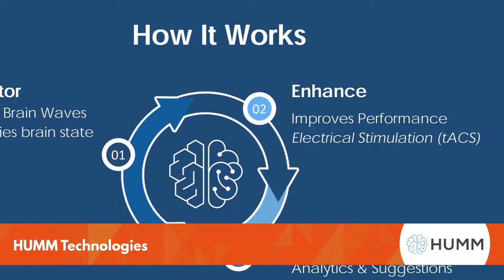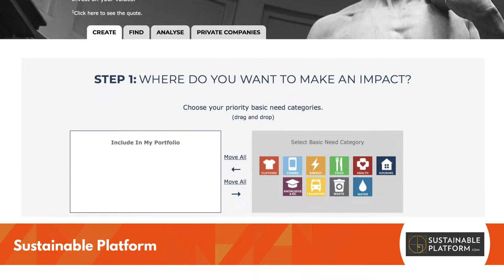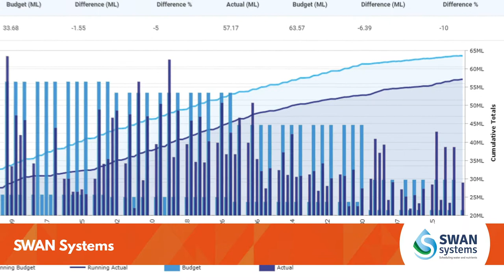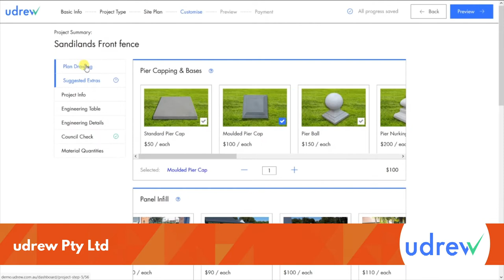Startup of the Year Award - 27th WAITTA INCITE Awards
Presentation from 27th WAITTA INCITE Awards - held 15 June 2018 at Crown Perth.

The finalists for the Startup of the Year Award are:
- HUMM Technologies for HUMM Technologies
- Progressive Medical for MedVR
- Sustainable Platform Pty Ltd for Sustainable Platform
- SWAN Systems for SWAN Systems
- TOKN for TOKN – enabling legacy systems to be used directly off mobile devices
- udrew Pty Ltd for udrew Pty Ltd

Australian Computer Society
Equinix
Kinetic IT
NEC
RAC

Curtin University
Edith Cowan University
Ming Johnson
Murdoch University
Modis
Social Generation

SUPPORTING PARTNERS
Schoolzine

PRODUCTION PARTNER
Lux Events

PHOTOGRAPHY PARTNER
Spoilt Studios

VIDEOGRAPHY PARTNER
ICIRIS